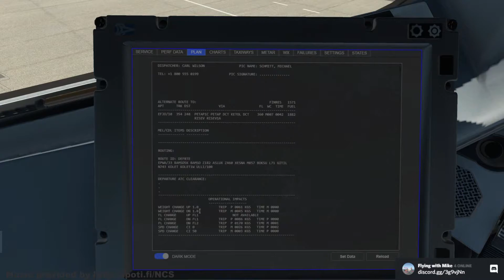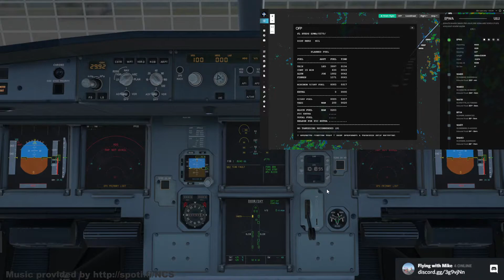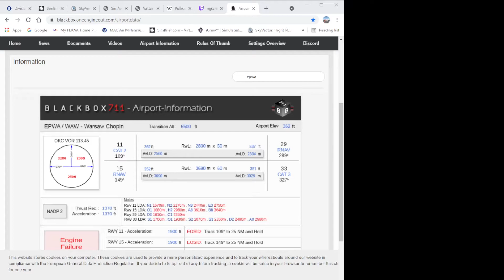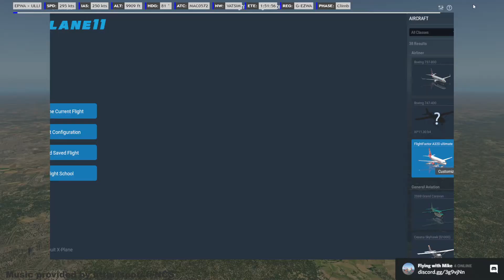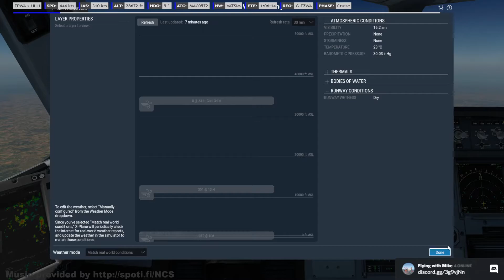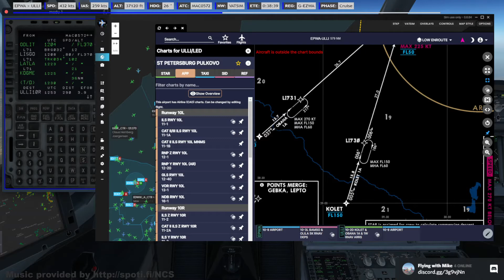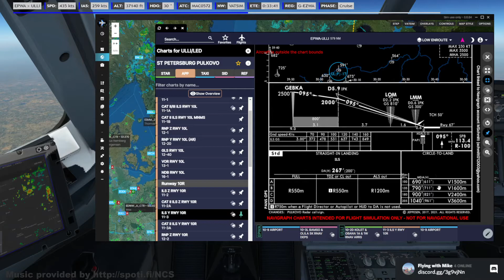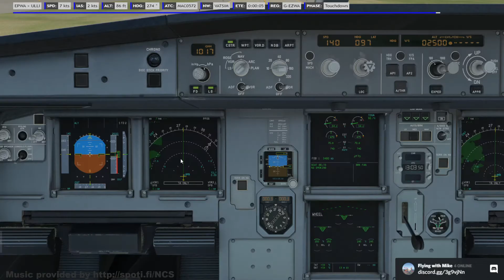XP11 | FF A320 | EPWA Warsaw Chopin Airport, Poland to ULLI St. Petersburg, Pulkovo Airport, Russia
EPWA  Warsaw Chopin Airport, Poland to ULLI St. Petersburg, Pulkovo Airport, Russia

Aircraft: Flight Factor A320-200
Scenery and Airports: X-Plane 11 Default
Video Run-time: 3hr 46min
Flown On: VATSIM

Thank you for all your support and encouragement as I try to learn not only a new Flight Sim Platform, X-Plane, and how to stream on Twitch and create video content for YouTube and Facebook.

Feel free to check us out at Discord when we are offline to continue the conversations and grow the community of like minded pilots here in the simulated world. Also, there you can find out when our next live stream will be flown on TWITCH allowing you join us in the stream or better yet grab a plane and come, "Fly with Mike."

X-Force Computer
Processor Options:
Intel 8-Core i7-10700K at up to 5.1GHz (Tower Air Cooler)
Monitor:
32GB DDR4-3600 (included)
Video Card Options:
Nvidia RTX 2080 Super 8GB (included)
Primary Storage:
1TB NVME SSD (1800MB/s) (Included)
Secondary Storage:
1TB SSD (1800MB/s)
Operating System:
Windows 10 Pro
Monitor:
Single 27" Monitor (1080P)
Flight Simulator:
X-Plane v11.5
Speakers:
2.1 Stereo Speaker System
Flight Controls:
Saitek/ Logitech X52Pro
Headset:
Steel series Arctis5
Streaming Software:
OBS Studio
Flight Planning:
Sim Toolkit Pro, SimBrief & Navigraph